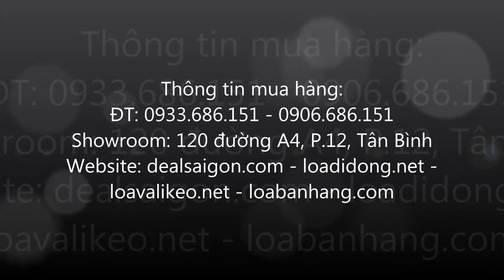Loa vali kéo di động Temeisheng DP 2398 - loa vali kéo giá rẻ - 0933.686.151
loa vali kéo di động temeisheng dp-2398, loa vali kéo di động dp-2398, loa kéo 2398, loa dp 2398,

Thông tin mua hàng:
Showroom: 120 đường A4, P.12, Tân Bình
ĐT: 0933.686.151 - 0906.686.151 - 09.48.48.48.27